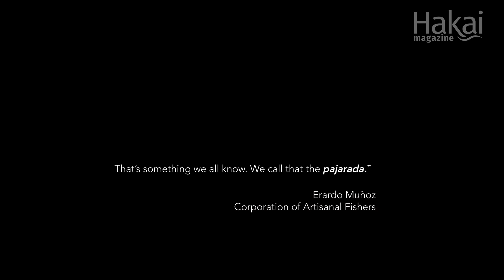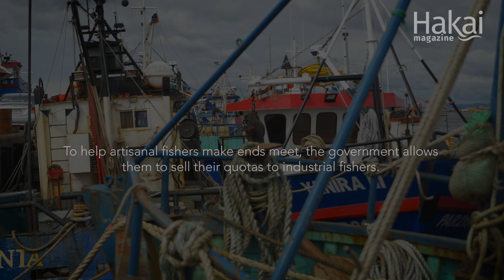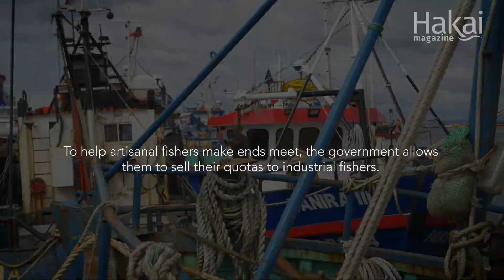Plight of the Pajarada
Reciprocity is the subject of interest for Jaime Ojeda, a Ph.D. student at the University of Victoria in British Columbia, who is based in Punta Arenas, Chile. Specifically, Ojeda is looking at the relationship between the artisanal hake fishers of the Strait of Magellan in Chilean Patagonia and the flocks of seabirds they follow to find schools of hake—a close relative of cod—deep below the surface. As thanks for the guidance they receive, the artisanal hake fishers feed the seabirds surrounding their boat with offal from the caught fish. Offal has become a key component of their diet, especially for the black-browed albatross. This reciprocal relationship is at the heart of this traditional fishery with aging fishers and little generational transfer of knowledge.

La reciprocidad es el objeto de estudio de Jaime Ojeda, estudiante del doctorado en la Universidad de Victoria, que vive actualmente en Punta Arenas. Específicamente, Ojeda observa la relación entre los pescadores artesanales del Estrecho de Magallanes en la Patagonia Chilena y las bandadas de aves marinas que ellos persiguen para encontrar los cardúmenes de merluza –un pariente cercano del bacalao- que están en las profundidades. Como agradecimiento a la orientación recibida, los pescadores artesanales alimentan a las aves marinas con las vísceras de los pescados capturados. Esas vísceras se han convertido en un componente clave de su dieta, especialmente para el albatros de ceja negra. La relación recíproca se encuentra en el corazón de esta pesquería tradicional, con pescadores de edad avanzada y escasa transferencia generacional de este saber popular.

Videographer/Producer/Editor: Katrina Pyne
Producer: Jude Isabella

Translations by María Laura Borla
Photos provided by Marcos Leal, Jaime Ojeda, Juan Pablo Figueroa Lasch and Roger Grace for Greenpeace